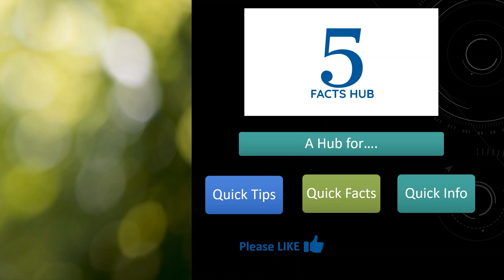5 Facts about Basil | 5 Facts Hub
5 Facts about Basil | 5 Facts Hub

Please watch this video to know interesting and amazing facts about Basil!!

5 Facts Hub will help you to find 5 Quick Tips, Info, Facts..!!

Basil leave
Basil leaves